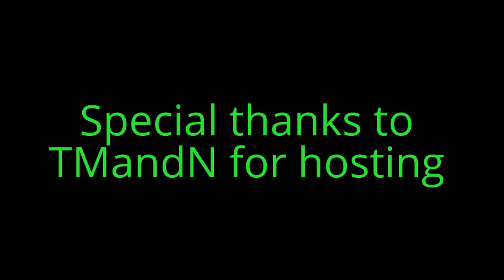Rapido , RDC Budd, BC Rail, DCC and Sound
My friend Fred picked up his Rapido RDC Budd at the train show a couple of weeks ago. We wanted to see how ran and sounded, so it was brought of to my friend Als , TMandN.
See for yourself how it sounds and it ran fantastic!! Right out of the box, speaking of which, there will be a few CV changes but thats about it.